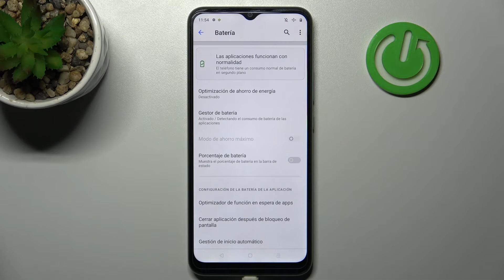Cómo saber el porcentaje de batería en REALME NARZO 50i PRIME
Si quieres poner el porcentaje de batería en la barra de estado del Realme Narzo 50i Prime sigue las instrucciones de nuestro tutorial. En este vídeo explicamos cómo se pone el porcentaje de batería en la barra de estado de tu Realme Narzo 50i Prime.

¿Cómo poner el porcentaje de batería en el Realme Narzo 50i Prime? ¿Cómo poner el porcentaje de batería en la barra de estado del Realme Narzo 50i Prime? ¿Cómo añadir el porcentaje de batería al Realme Narzo 50i Prime? ¿Cómo añadir el porcentaje de batería en la barra de estado del Realme Narzo 50i Prime?